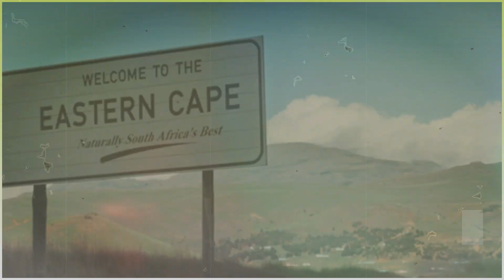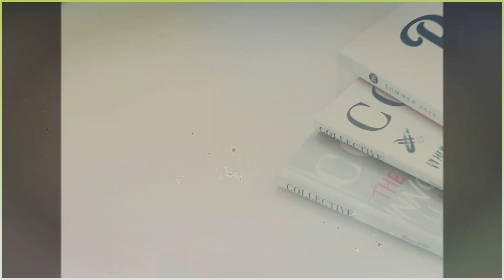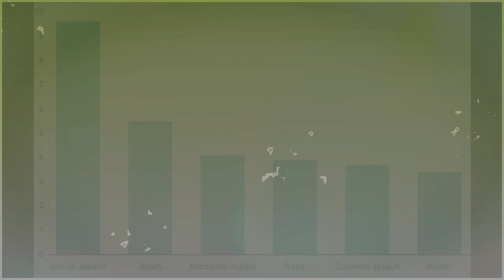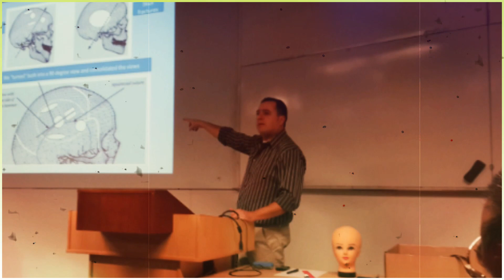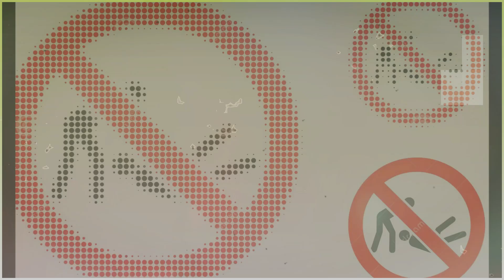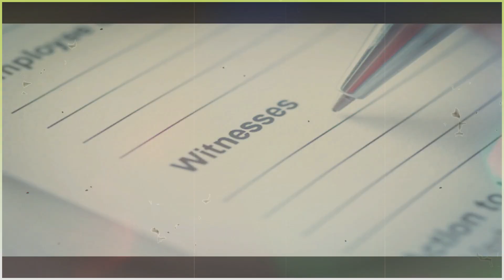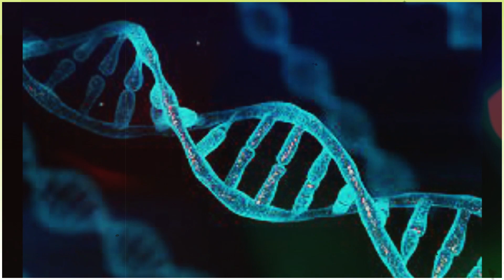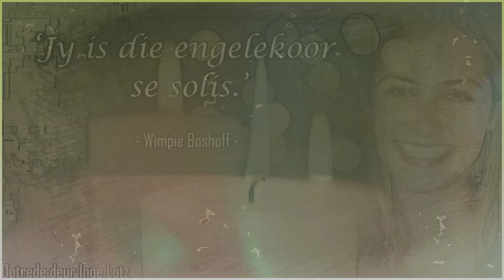Hammered to Death and Suspect Walks FREE!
Inge Lotz Murder: Hammered To Death!

This case takes us to Stellenbosch, South Africa, a picturesque town surrounded by vineyards and mountains located 31 miles east of Cape Town. It's a small town with a population of about 20,000 people, and one of its residents was 22-year-old Inge Lotz.

On March 16, 2005, Inge Lotz was found dead in her high-security apartment, demonstrating once again that we are never truly safe.
Keep watching to learn how the police's negligence resulted in a miscarriage of justice.

In today's video we see The Inge lotz case . Continue watching to see how Inge Lotz,a lovely and joyful lady was killed by fred van der vyver, the person she used to love once.

Inspired by Real Crime, Truly Criminal, and True Crime Central.

Inspired by: The Puzzling Story Of Inge Lotz